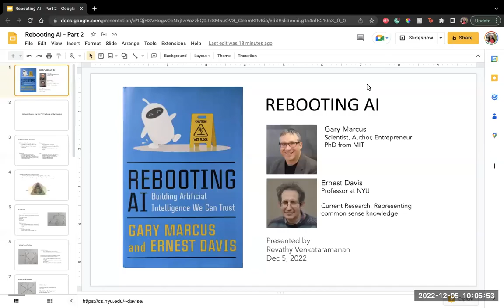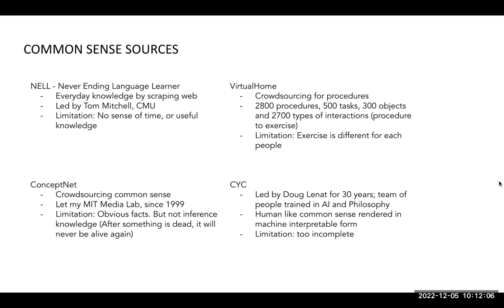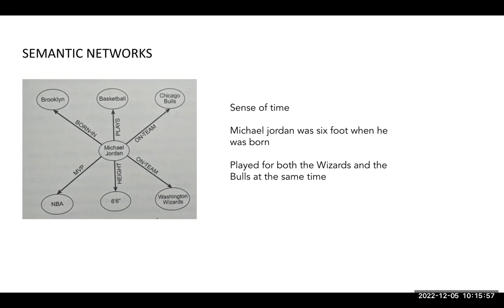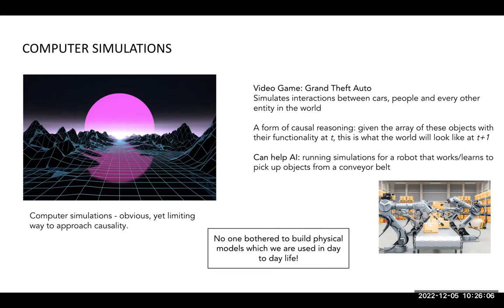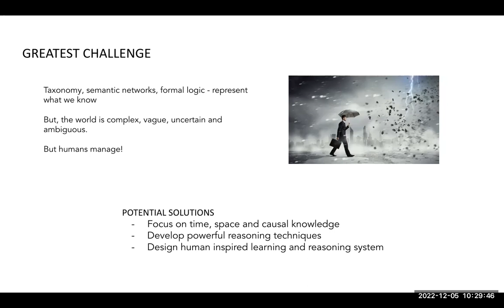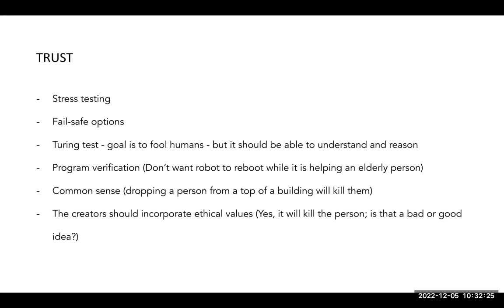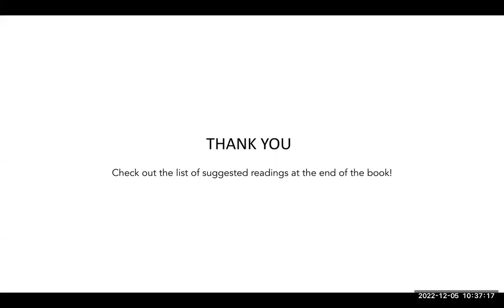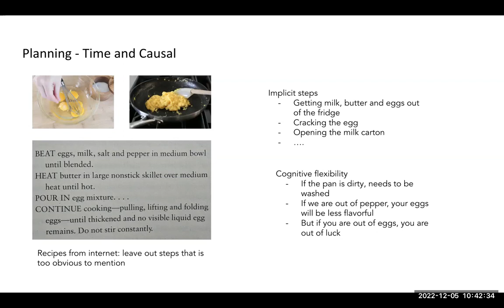Book Review - Rebooting AI by Revathy Venkataramanan (Part 02)